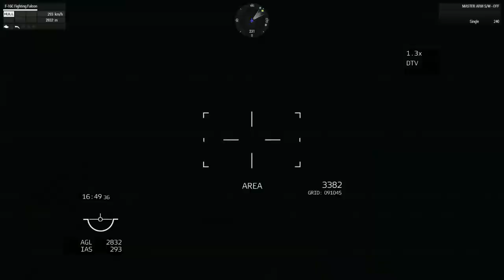1SFG Ambush Arma 3 Co-op Gameplay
1SFG hit a convoy in the hills of Takistan